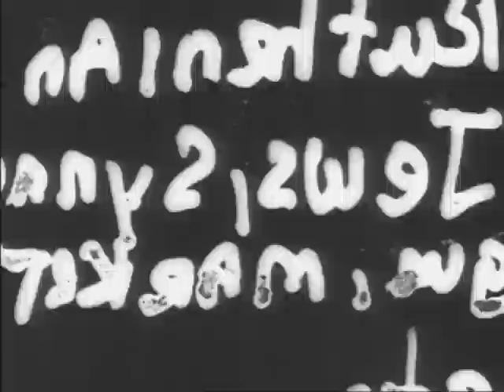Historical Footage of Prewar Jewish Life in Ukraine